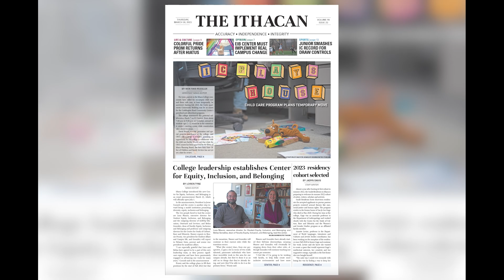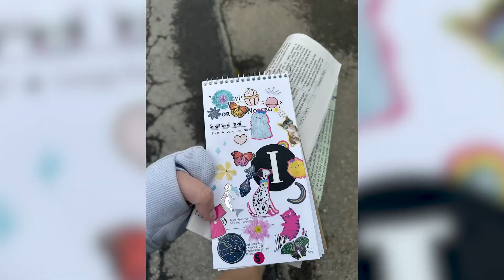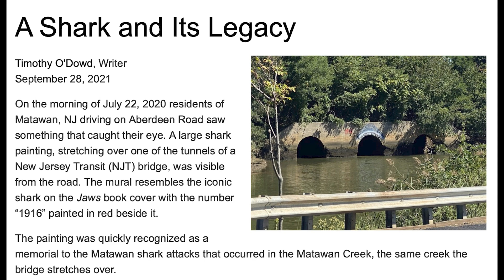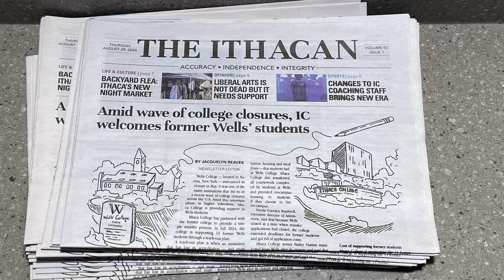Who's News? You!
Students enrolled in one of this semester's Visual Journalism classes in the Department of Journalism at Ithaca College would like to introduce themselves!